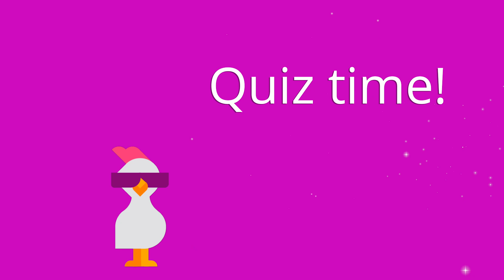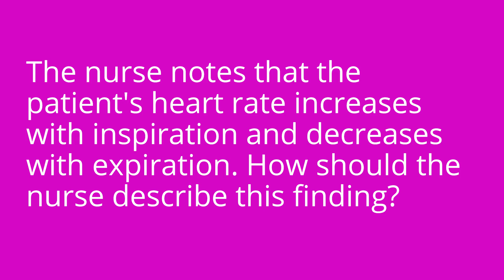Assessing Pulse - Health Assessment for Nursing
Meris reviews what and how to assess when obtaining a patient's pulse, along with the expected findings (e.g., expected ranges, regularity, strength, and equality) and unexpected findings (e.g., bradycardia, irregular pulses, pulsus alternans, and a pulse deficit). Be sure to stay to the end to test your knowledge of key facts provided in this video with Meris's quiz questions.

Meris Shuwarger, BSN, RN, CEN,  TCRN, TCRN, covers Physical Assessment Components. The Health Assessment for Nursing video tutorial series is intended to help RN and PN nursing students study for nursing exams, including ATI, HESI, and NCLEX.

0:00 What to expect - Assessing Pulse
00:33 Assessment Components
2:46 Radial and Apical Pulses
4:50 Expected Findings
6:52 Unexpected Findings

🚨Head over to our interactive study guide and index ANYTIME and find out exactly which card we’re referencing.